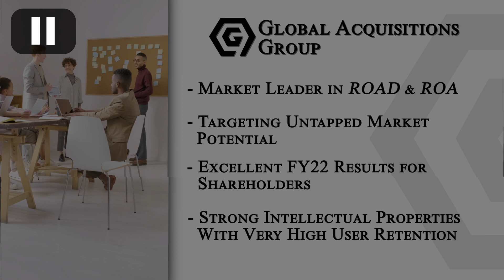Intro and Opening Ceremony - 2022 Vidya Gaem Awards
Global Acquisitions Group invites (You) to join our shareholder family!

This video uses AI-generated content from ElevenLabs. Specifically, 0:28 - 0:40.

From the 2022 Vidya Gaem Awards.